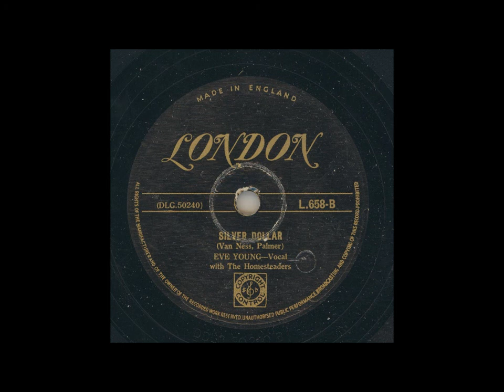EVE YOUNG - SILVER DOLLAR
Inspelat: London sept 1950
Längd: 2:44